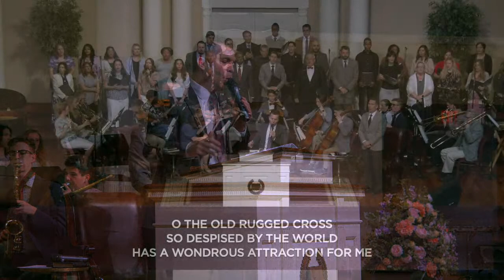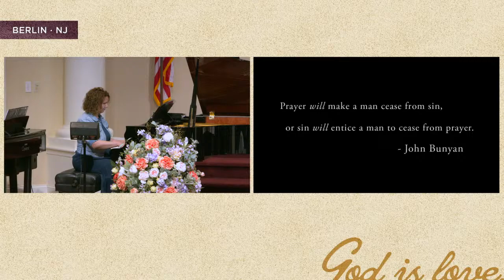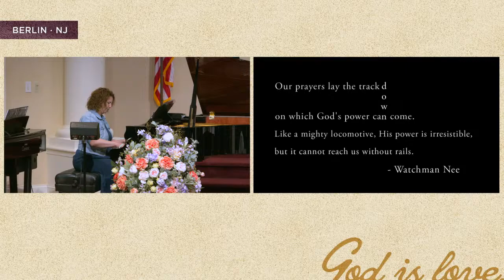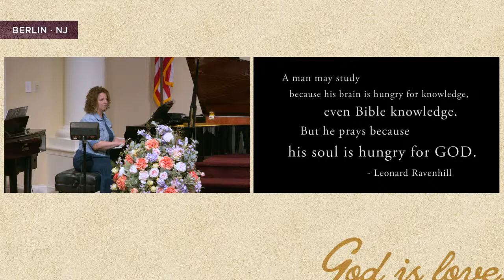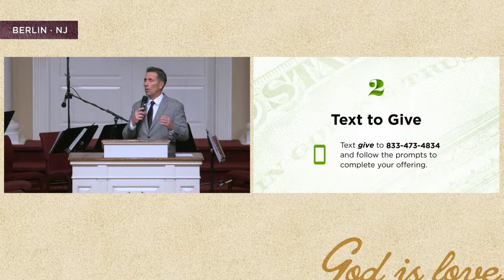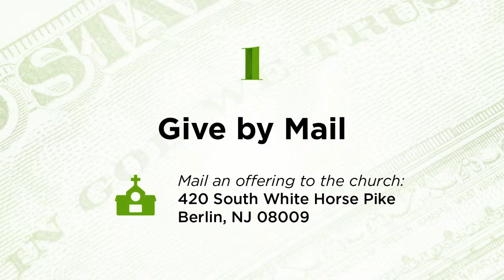April 14 - Prayer Meeting Service